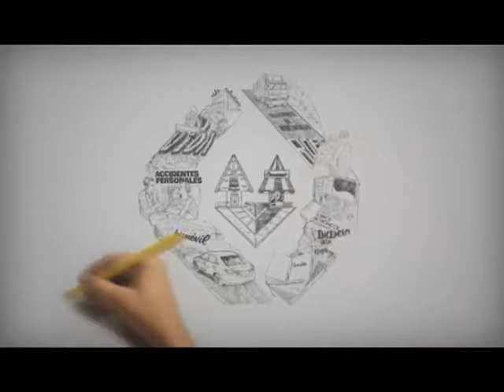COMPACTO ECONOMICO Jueves 25 de Octubre de 2018 1223